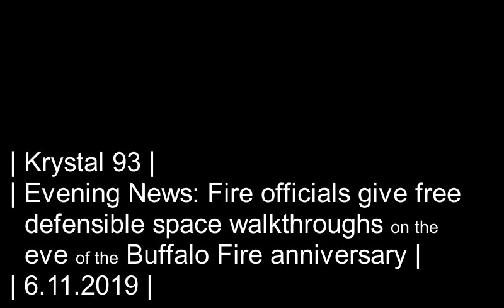One year after Buffalo Fire, Summit officials give free wildfire walkthroughs... on Krystal 93 news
SEGMENTS

0:09 -- Gas leak closes streets in downtown Breck for several hours
0:40 -- What is defensible space, and how does it help your home in a wildfire?
1:49 -- Breckenridge, Copper Mountain open summer operations this Friday
2:11 -- Previewing the new chairlifts, hotels and amenities under construction at local ski resorts
2:50 -- Frisco town council votes on water rate increase in name of conservation
3:32 -- What's on the agenda for town council tonight in Frisco, Breckenridge
4:09 -- National sports
4:12 -- Local sports

Preview image by Hugh Carey, Summit Daily News.